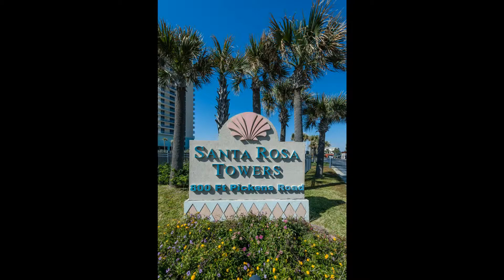800 Fort Pickens Rd Santa Rosa Towers 1402